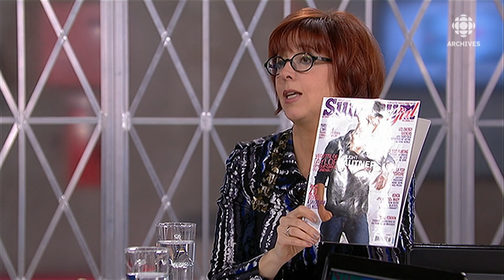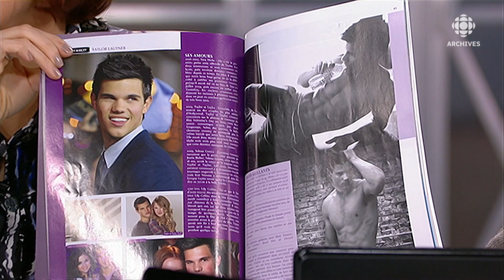Analyse de contenus de la presse masculine par Lori Saint-Martin en 2011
En 2011, l’autrice, traductrice et professeure Lori Saint-Martin parle des constatations qu’elle a fait dans son essai «Postures viriles : ce qui dit la presse masculine» en ce qui a trait aux contenus et à la représentation des hommes dans les magazines qui leur sont destinés.
Source : Les lionnes, 16 novembre 2011
Animatrices : Chantal Lamarre, Marie Grégoire, Sophie Faucher
Coanimatrice de la semaine : Claudine Prévost